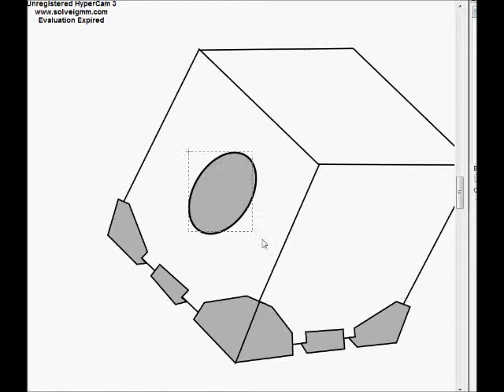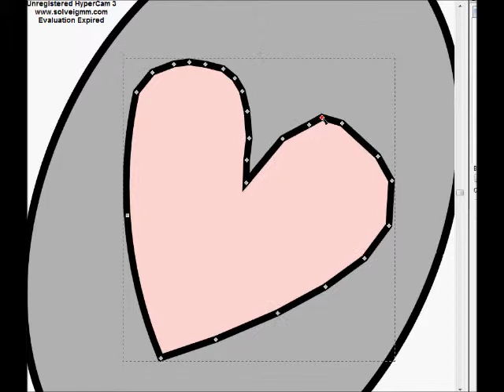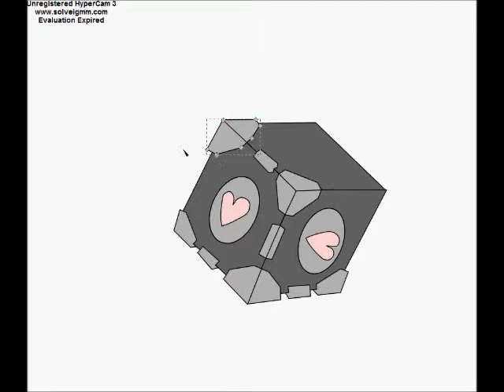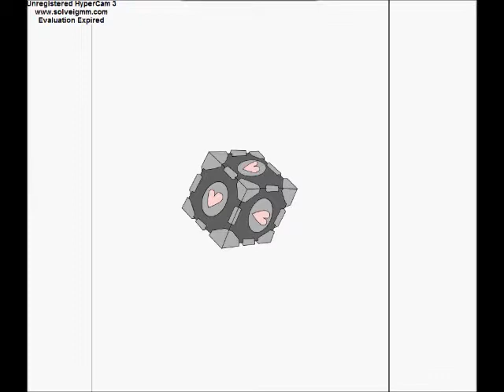Portal Speed-art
This video I am actually trying out new programs for drawing. If you know of any good message me or write a comment.

If you want to be involved write comment on what should i draw next and your idea may as well be picked.

The songs used in all the videos are not mine nor made by me.